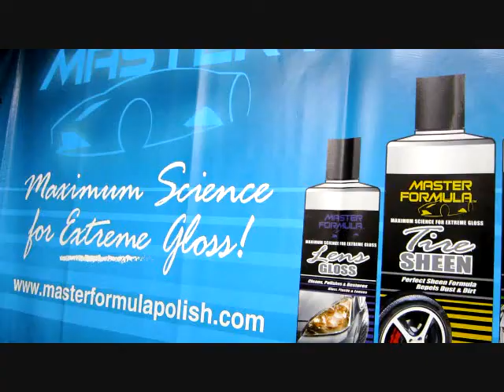Luxury Interior Guard Lender Demo English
For more demonstrations and to purchase any of our products, visit us